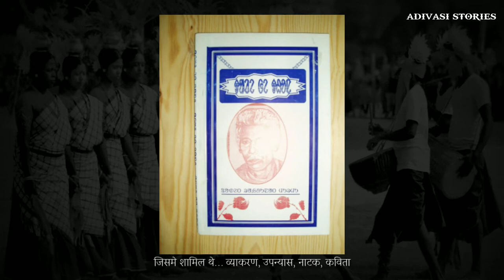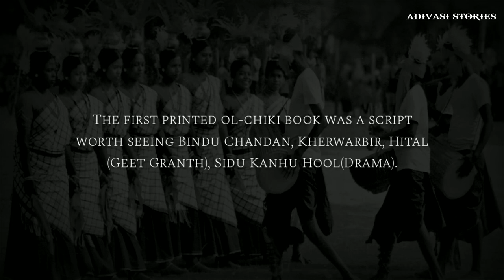Pt. Raghunath Murmu (Guru Gomke) Biography in Santali | Documentary (with Hindi Subtitles)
Biography of 'Guru Gomke' Pandit Raghunath Murmu(The inventor of Santhali Ol' Chiki Script) - in Santhali language.
(With Hindi Subtitles)

Narrated by: Devashish Vinay Murmu & Sumit Hembrom
Edited by: Devashish Vinay Murmu
Channel: Adivasi Stories

Song: Olok' hoyem cit' keda
Singer: Sushil Hembrom
Lyrics: Bernard Marandi
Channel: Tiktak Sindur Production

Comment ~ for Biography you want to listen.